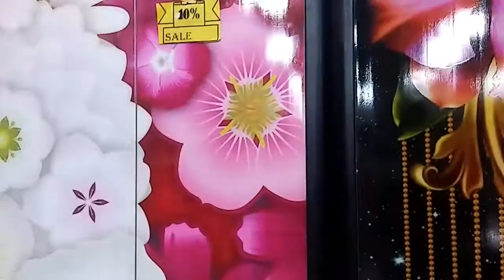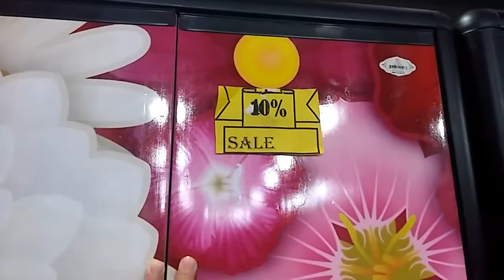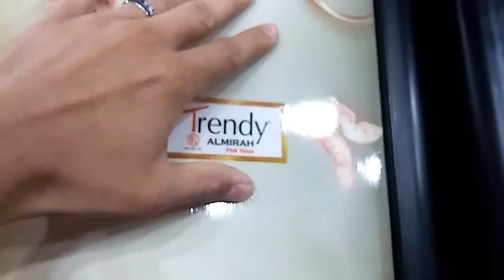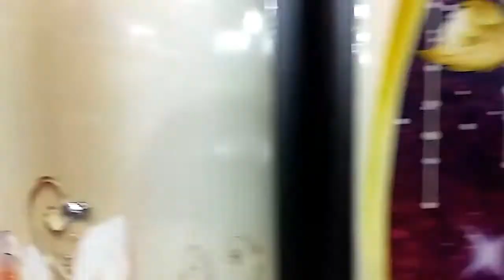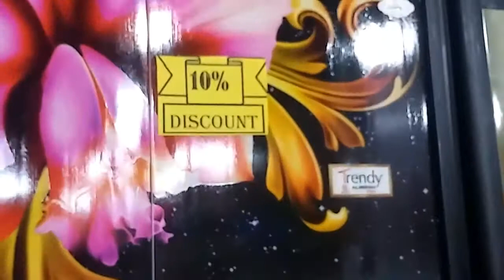১০% ডিসকাউন্টে আলমারি কিনুন || RFL Plastic Almirah Buy 10% Discount Offer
আজকের ভিডিও টিতে আপনারা জানতে পারবেন আর এফ এল এর বিভিন্ন ডিজাইনের প্লাস্টিকের আলমারি  ও এর দাম সম্পর্কে জানতে পারবেন।

নতুন নতুন ভিডিও পেতে ও সকল ধরনের

ভিডিওটা একটা Like করুন,,
কমেন্ট করে আপনার মতামত জানান,,
শেয়ার করে সবাইকে দেখার সুযোগ করুন,,

কি ধরনের Review চান কমেন্টে জানান।